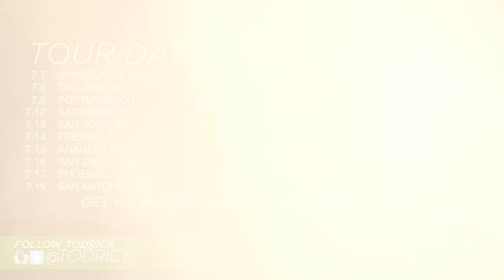Todrick Hall - No Place Like Home (Official Music Video)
Official Music Video for "No Place Like Home" by Todrick Hall